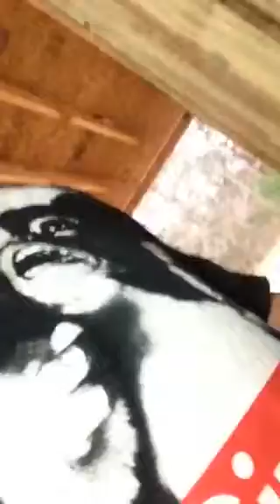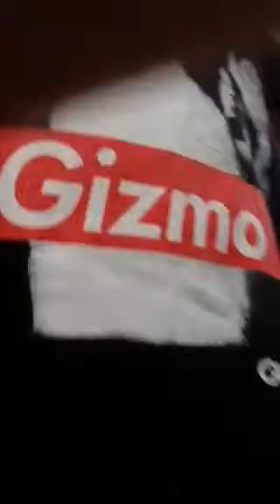Video before changing the spindle!!!